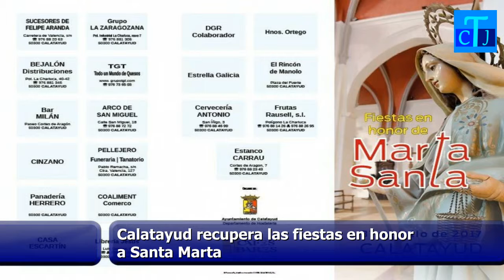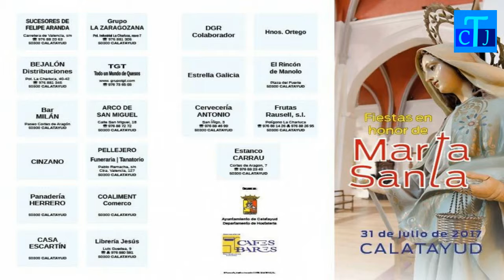AYUNTAMIENTO 31 07 2017 LUNES